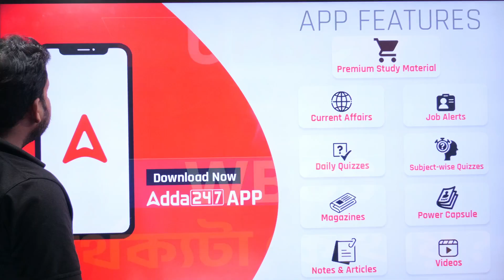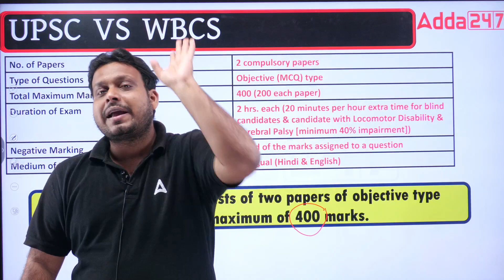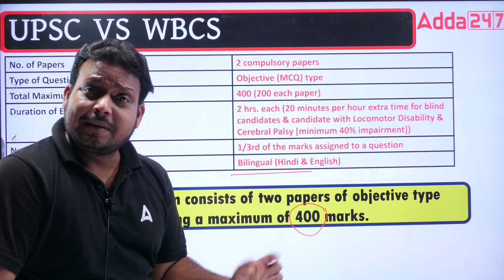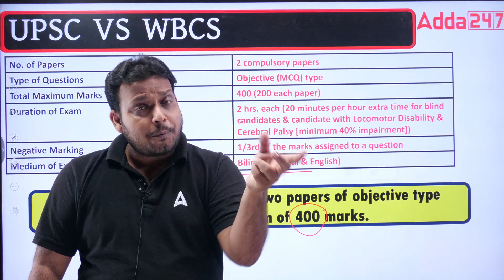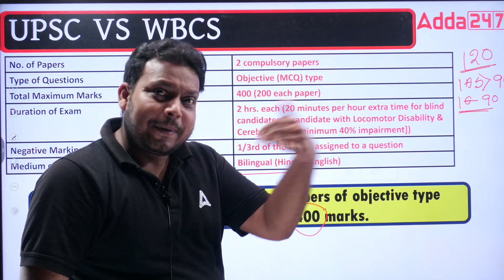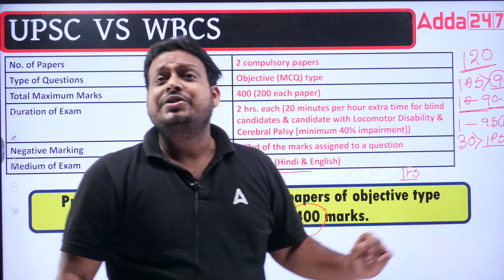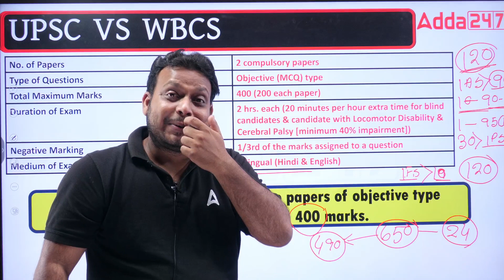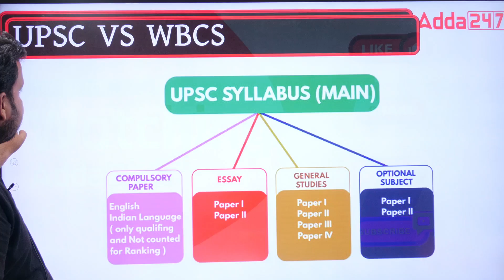UPSC vs WBCS: Differences Between UPSC & WBCS Examinations | Patterns & Trend Analysis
Are you torn between UPSC and WBCS? Unravel the distinctions between these prestigious examinations in our video: "UPSC vs WBCS: Differences Between UPSC & WBCS Examinations | Patterns & Trend Analysis." We conduct an in-depth analysis of the examination patterns, syllabus, and trends to help you make an informed choice. Whether you're aspiring to serve the nation through the Civil Services or aiming to work in West Bengal's administrative services, this video provides a valuable comparison. We break down the key elements, including eligibility, selection process, and career prospects, to guide you towards the right path. Don't miss this enlightening discussion to shape your career aspirations.